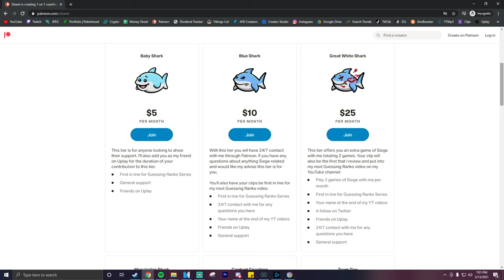Level *500* Champion Player - Rainbow Six Siege Crimson Heist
I ran the numbers and I'm well over level 500 across all of my accounts find your total level